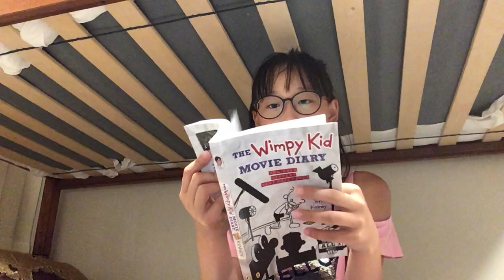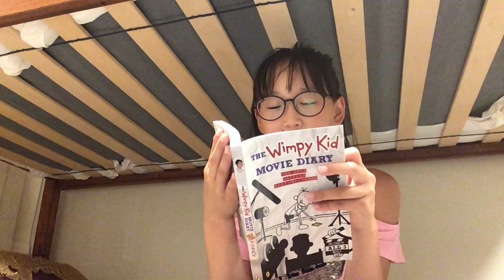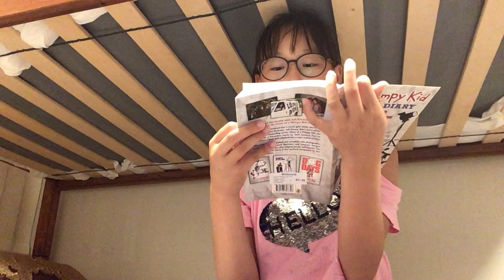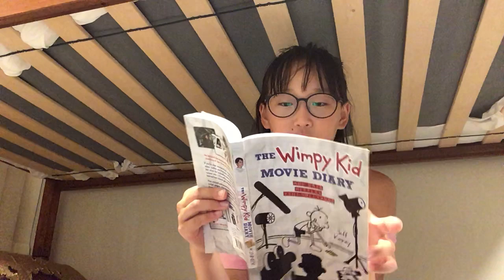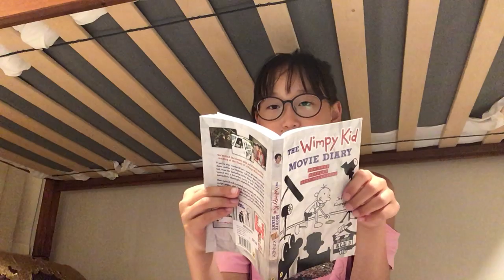Lucy Reading tree day 13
Wimpy kid movie Diary by Jeff Kinney